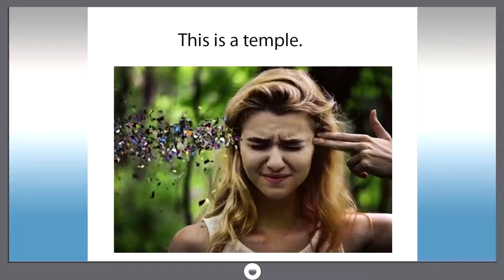Smart dict 250